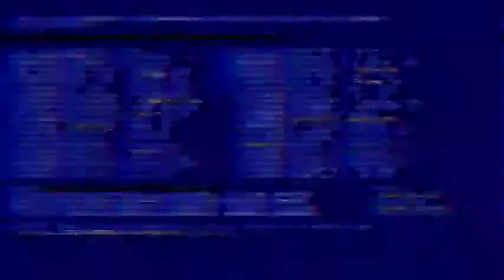TOP 5 Epic Ringtones [A फोर ORIGINALS]